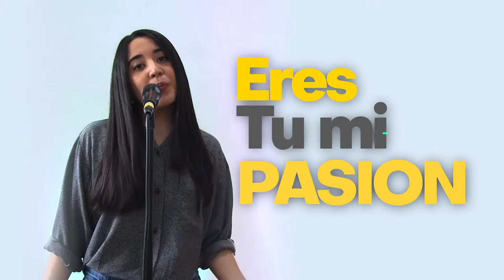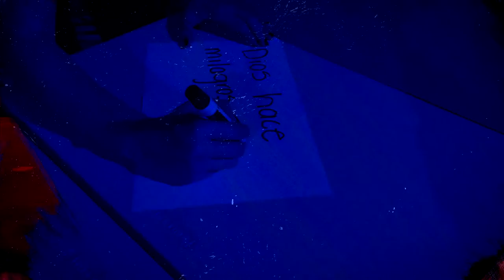Copia de YouthUp CCI - 20 de Febrero 2021